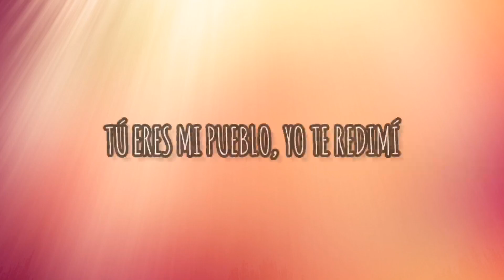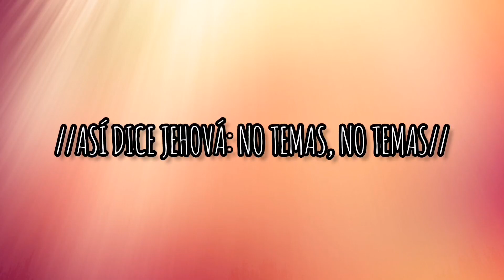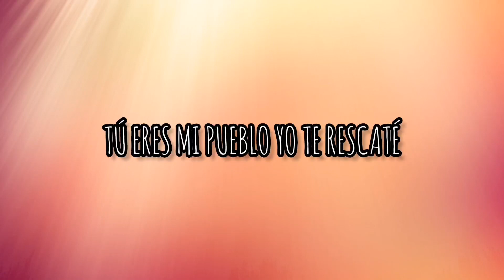Así Dice Jehová (Letra) - Grupo Samuel